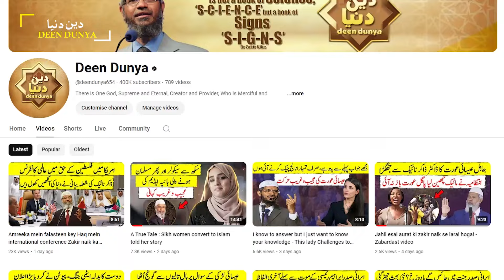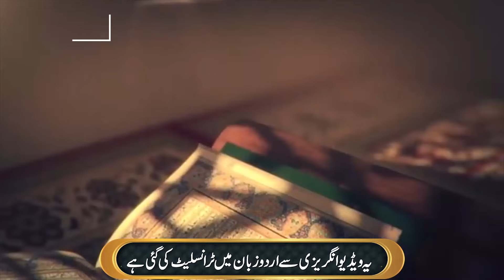Mujhe maaf kar do Galti hogai - Sri sri shankar vs Dr Zakir Naik - Historic speech - Part 02